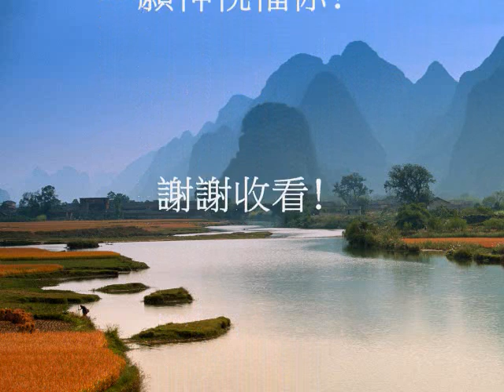信仰百寶箱02 (國語)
以上影像視頻是由：
芥菜種影音出版社
Mustard Seeds Studio